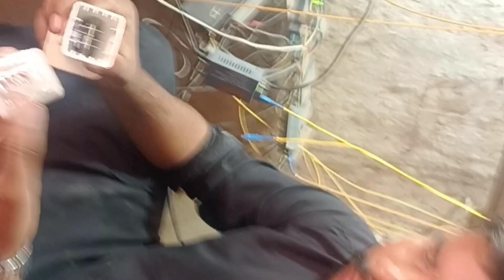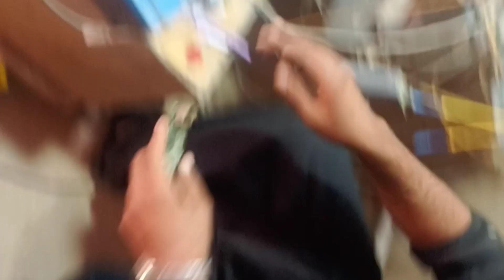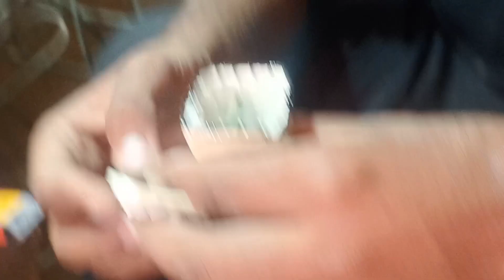How to Repair Ubiquiti Lite Beam M5 | powerbeam m5 400 repair | ubnt device repair